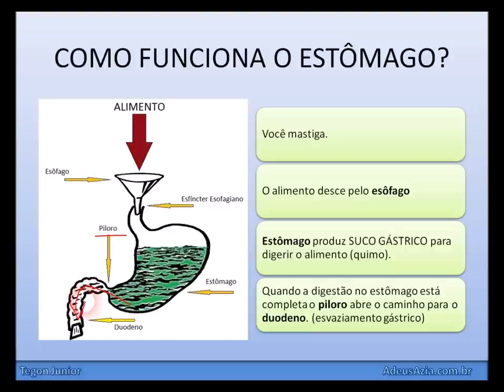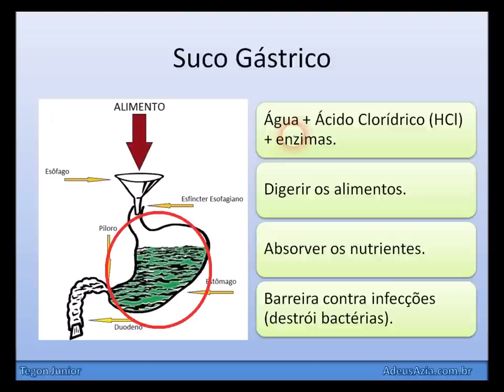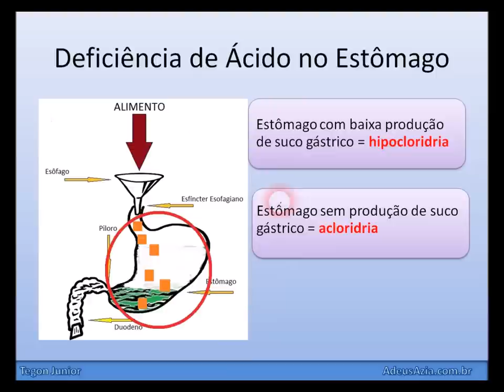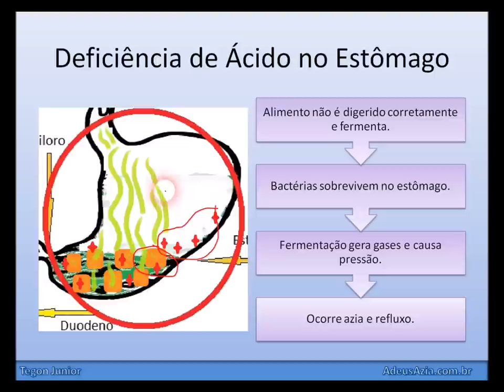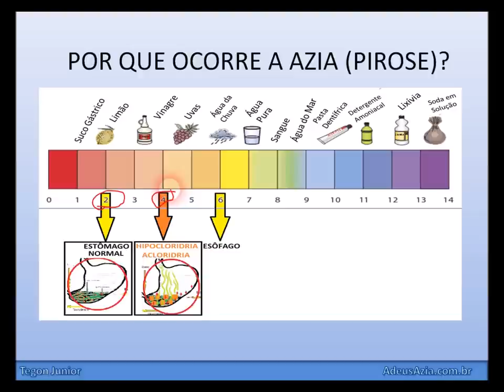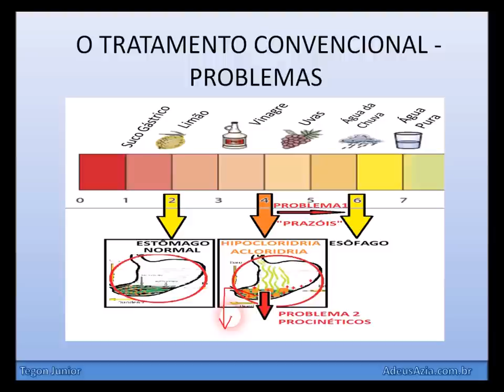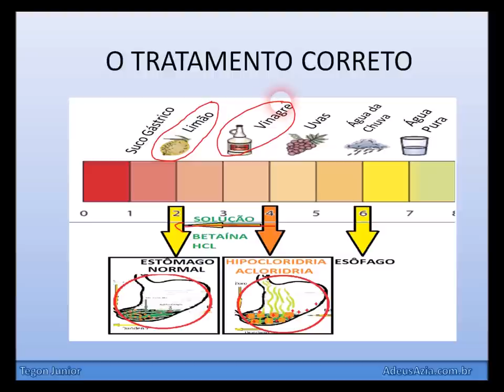A verdadeira causa da azia e refluxo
Método passo a passo para elimiar a gastrite e o refluxo de forma 100% natural.
Descubra qual é a verdadeira causa da azia e refluxo, os problemas do tratamento convencional (omeprazol) e qual o tratamento ideal.